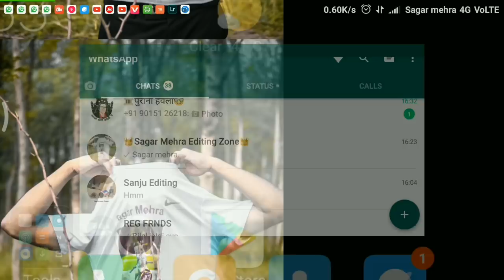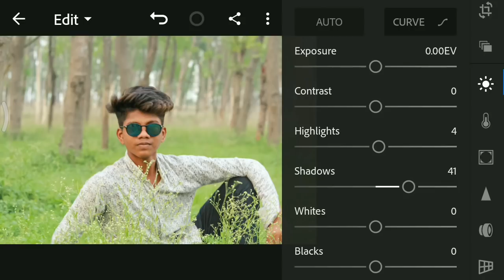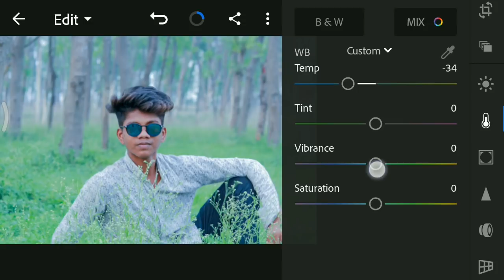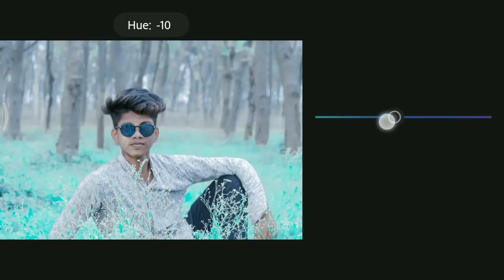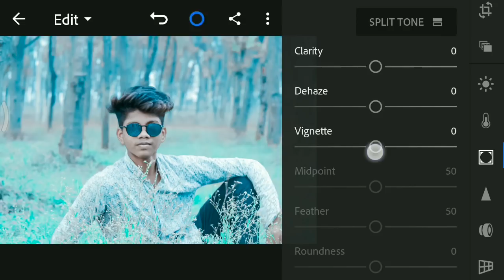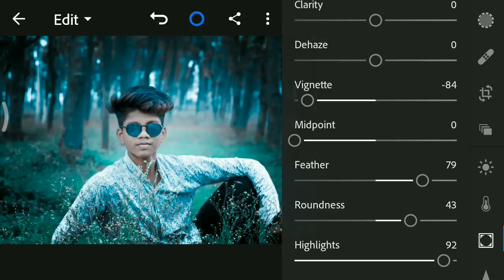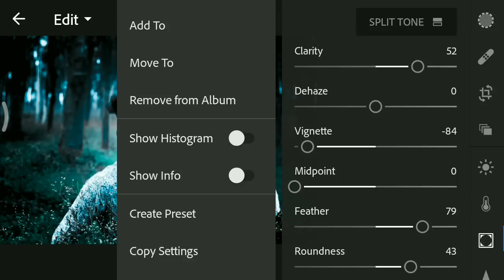How To Like Lightroom Mobile Tutorial | Lightroom Cinematic Effect | Cinematic Editing | Lr Retouch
LIGHTROOM SE KRO CINEMATIC EFFECT👆

Lightroom Tutoral,
Lr Editing,